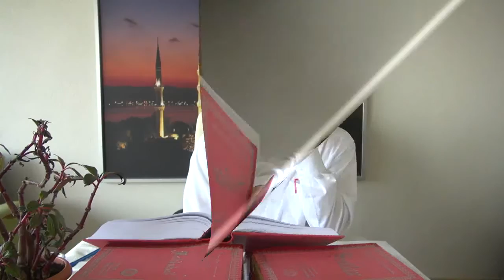27.01.2015 - Konuşma Adabı ve Meşru Sohbet - 2 - Tefekkürün Şekli